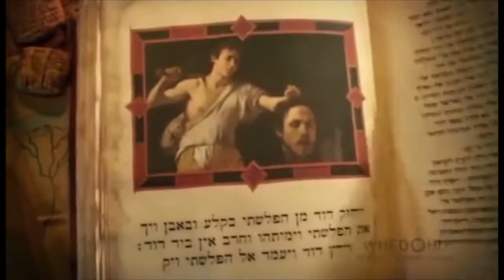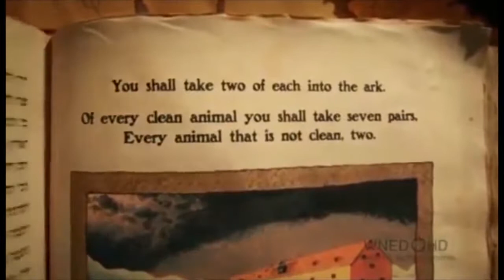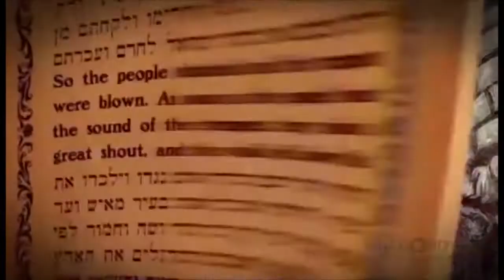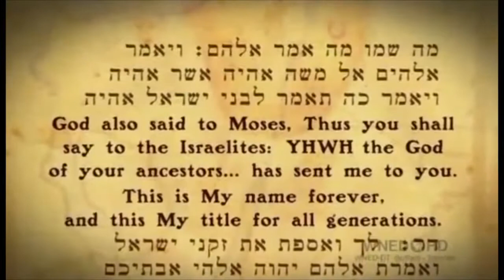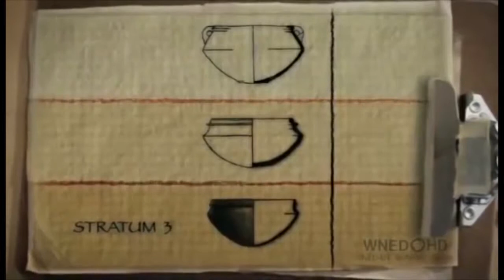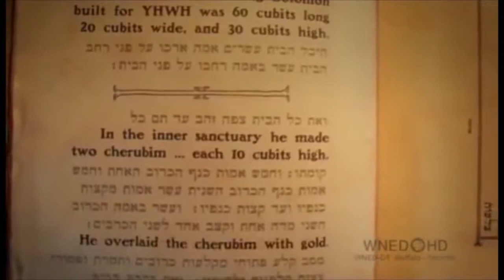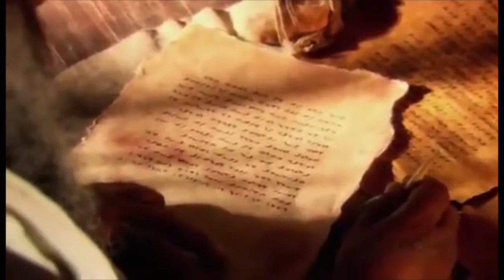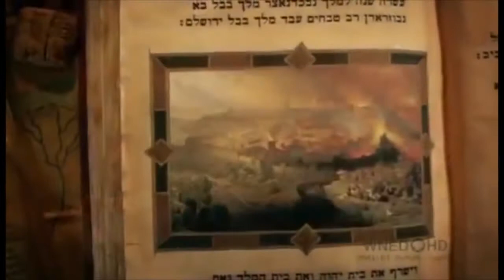The Bible Secrets Revealed Ancient, Hidden, Banned & Unknown Secrets Of Bible